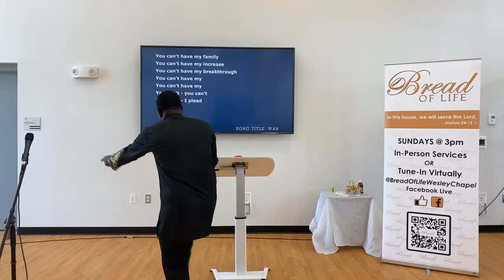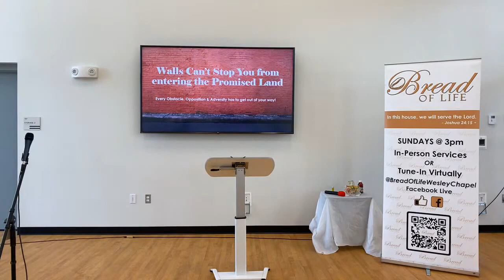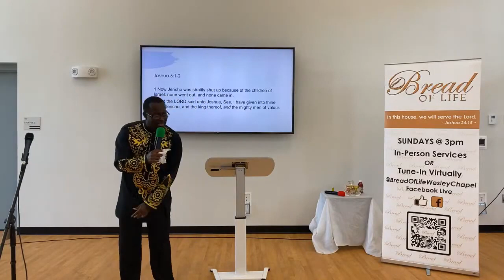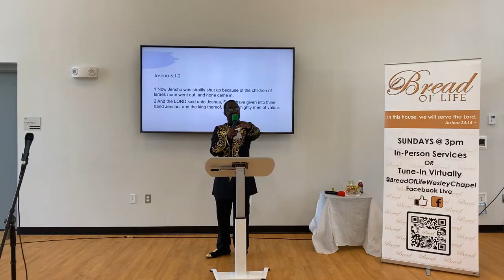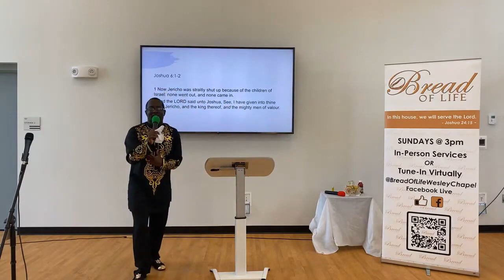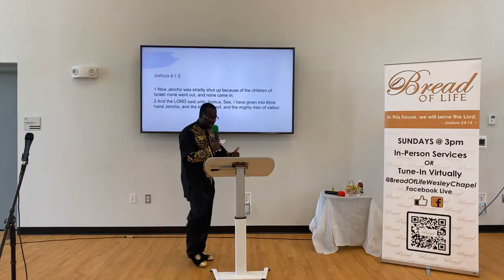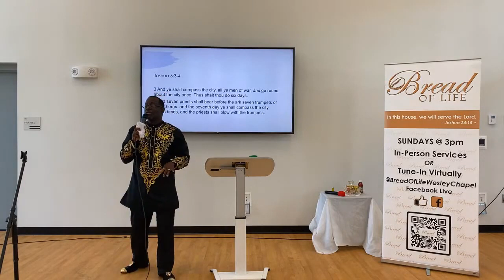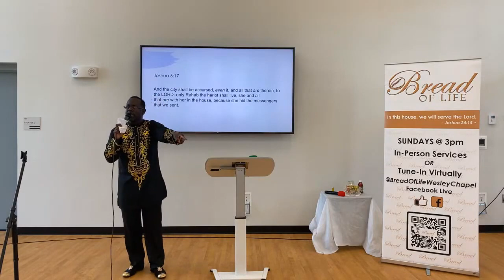Walls Can’t Stop You // Pastor Calvin Marion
Bread of Life is a non-denominational Christian church that welcomes people of all walks of life to show love to each other and the world at large. We believe in introducing people to Jesus, not church.

Bible Study is every Tuesday at 7:30 pm ET.  Everyone is welcome.